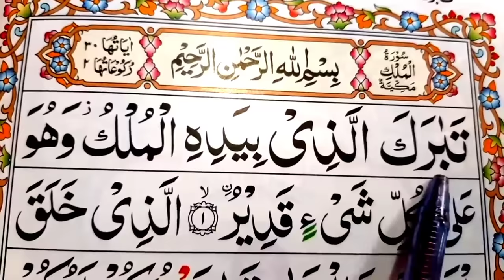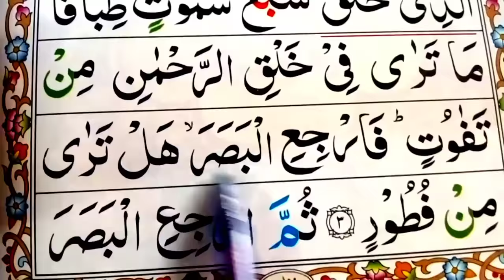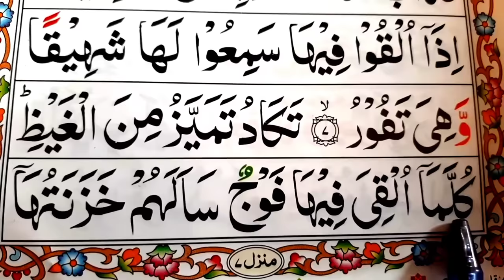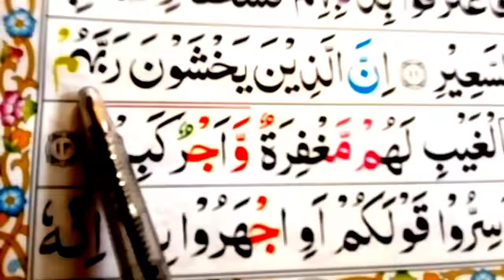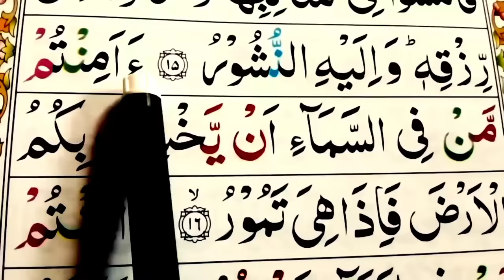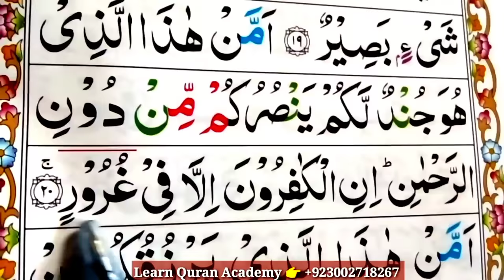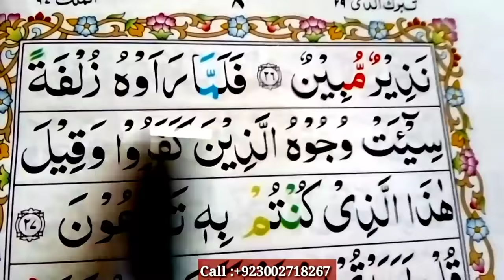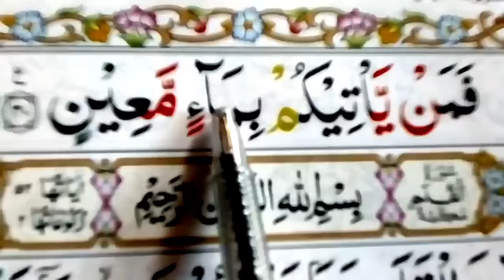Surah Al- mulk full | سورۃ الملك فل | Learn word to word